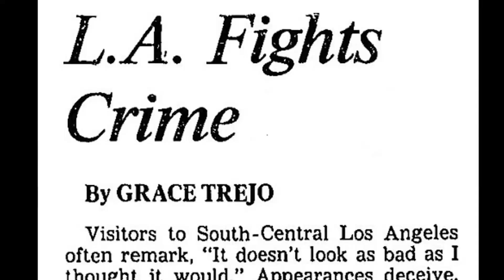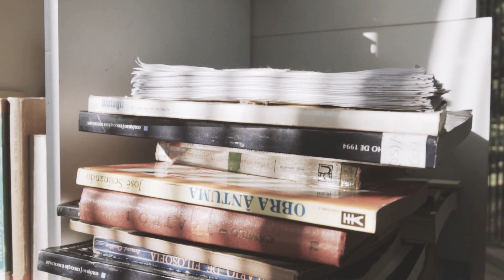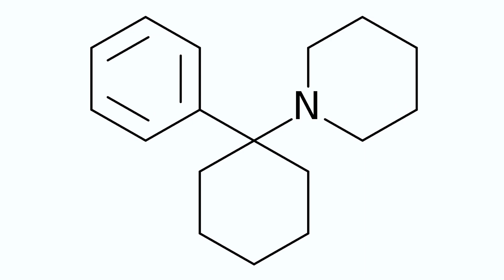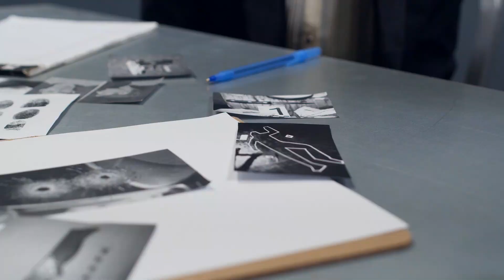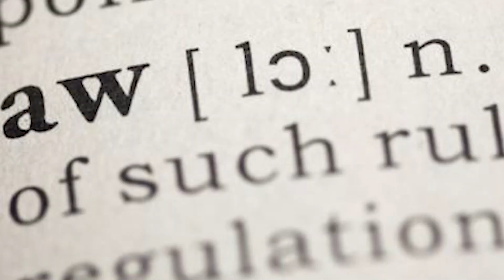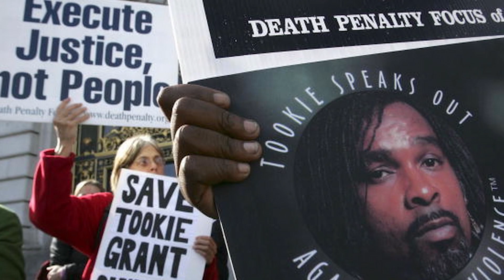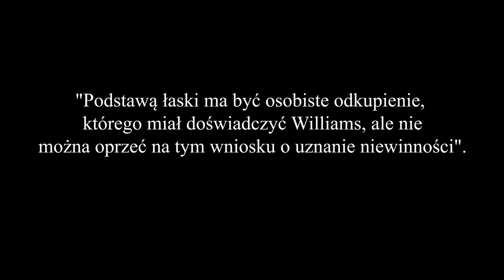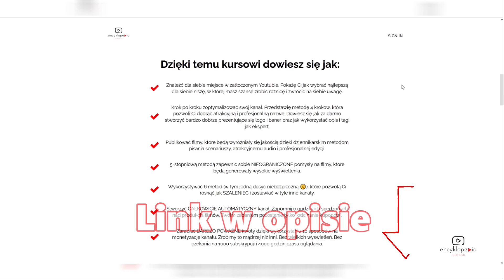KRÓL GANGU CRIPS i Kulturysta Tookie Williams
W materiale omawiam postać założyciela gangu Crips i kulturysty Tookie'go Williams'a.

♦Pomoc w tworzeniu scenariusza►Karol S